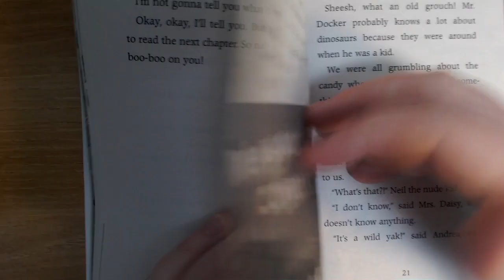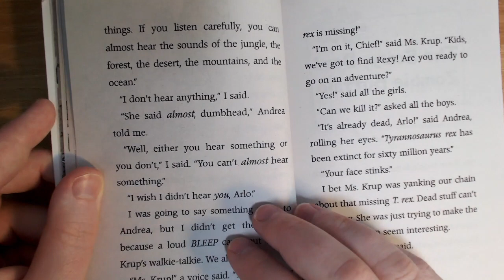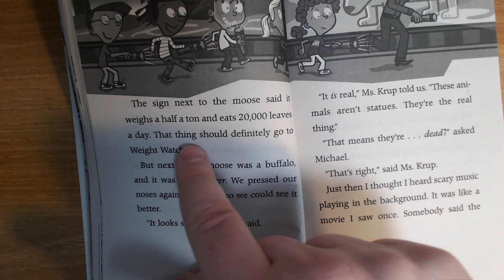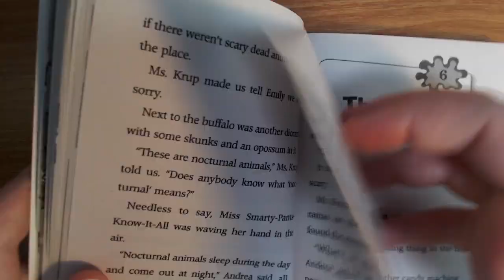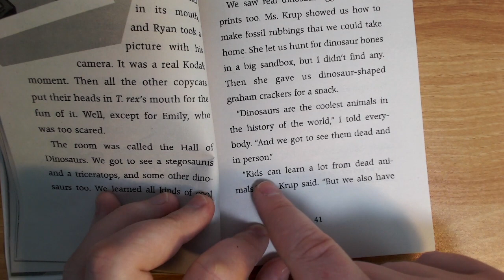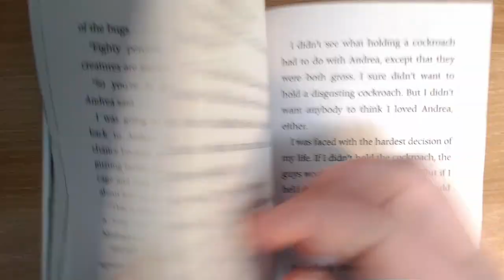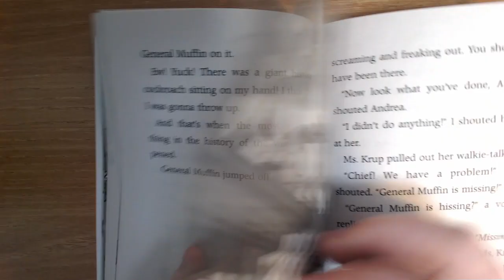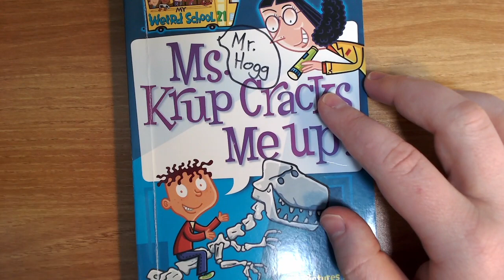Ms. Krup Cracks Me Up 😂🤣 PART 2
Here I read Ms. Krup Cracks Me Up! One of the books in the My Weird School series by Dan Gutman.